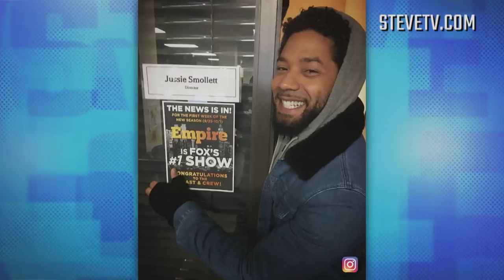Jussie Smollett On Directing His 'Empire' Co-Stars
Forest Whitaker, Taraji P. Henson and Alfre Woodard are just a few of the 'Empire' cast that Jussie Smollett got to work with while he directed a season 4 episode.